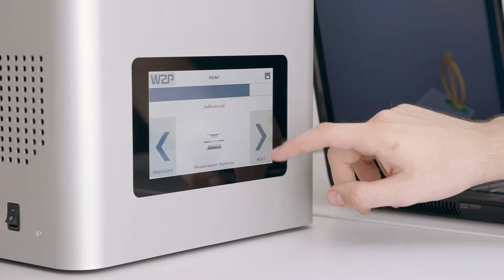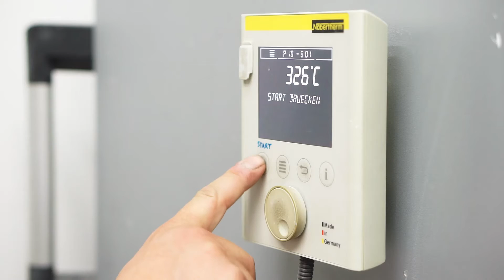3D Printing: Digital Workflow - Jewelry - Felber & Sturm/SolFlex 3D Printers (DLP)